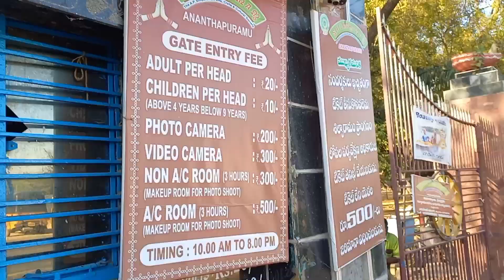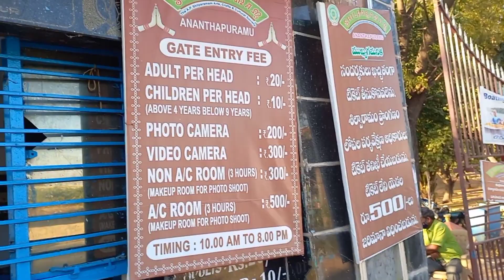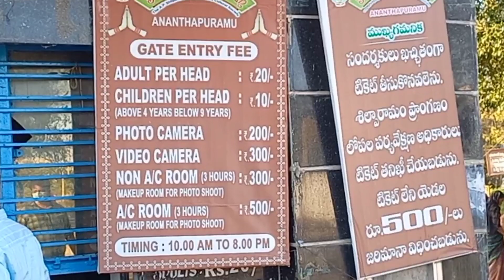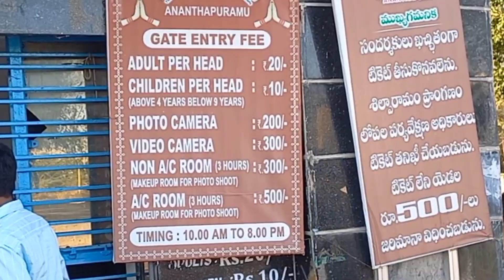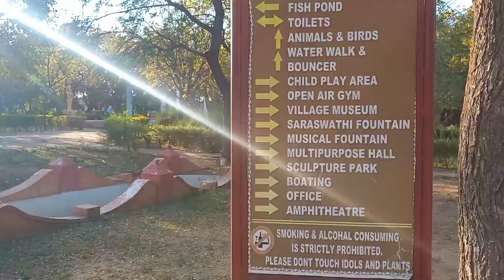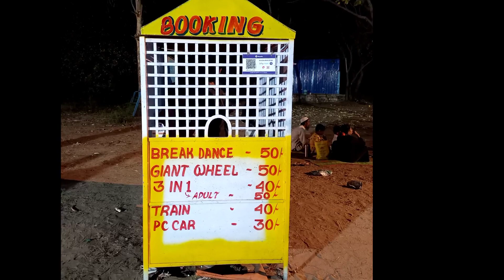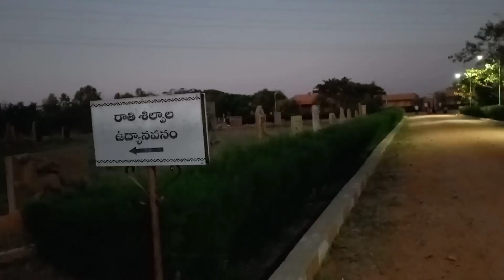National Park In Anantapur Full detailed video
National Park In Anantapur Full detailed video || Anantapur National Park || Silparamam In Anantapur